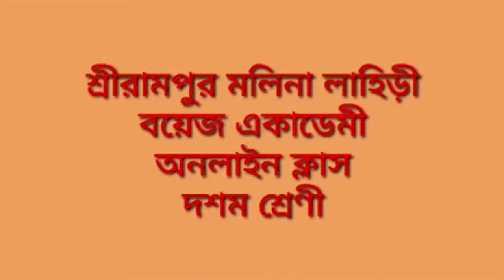দশম শ্রেণীর ভৌত বিজ্ঞান - পরীক্ষাগারে অ্যামোনিয়া গ্যাস প্রস্তুতি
CLASS X PSC P6